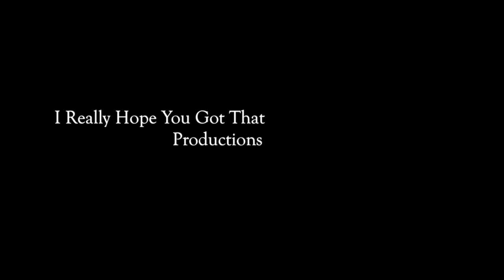Klong Life - The Man With The Goats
In the first chapter of the Klong Life shorts, Bangkok Photo Rambles takes us in a little deeper into the daily lives of the local Thai people.